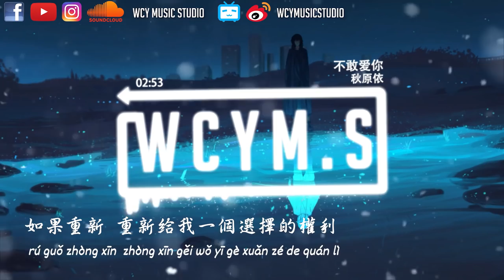秋原依 - 不敢愛你「終於變成你要的樣子丟掉自己，你卻從未給我想要的愛情」【動態歌詞/pīn yīn gē cí】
作詞：江輝
作曲：朱海威
編曲：王中易
制作人：王中易
和聲：夏初安
吉他：丁兆尊龍
混音：珊瑚
策劃：李亞男
制作公司：Hikoon Music
OP：嗨庫文化

風從來都聽不到落葉的哭泣
你偏偏把秋看作最美的一季
我終於能相信
你說過存在著雕零
綻放才有意義
一盞盞的街燈亮起為我送行
可是熄滅了內心所有的僥幸
如果可以選擇記憶
容許我先將有你的回憶
塗抹幹凈
就像從未愛你
我終於變成你要的樣子
丟掉自己
你卻從未給我想要的愛情
如果重新
重新給我一個選擇的權利
我能肯定
我再也不敢愛上你
塗抹幹凈
就像從未愛你
丟掉自己
如果重新
我能肯定
我看著眼淚一滴一滴
掉落下去
我等著情緒一點一點在累積
我竟然有難以想象的平靜
可能這次我終於可以
可以對你死心
我終於變成你
要的樣子丟掉自己

➸微信：wcymusicstudio